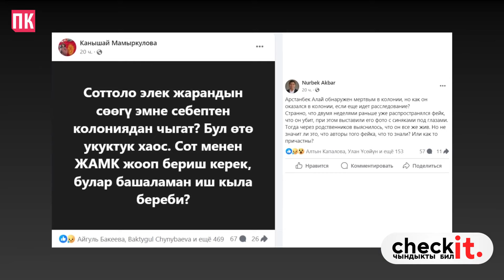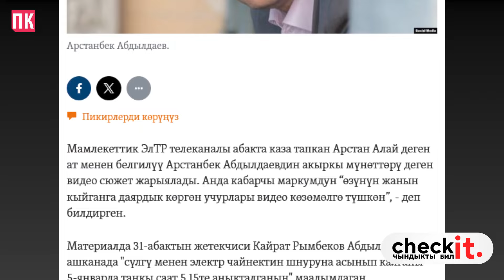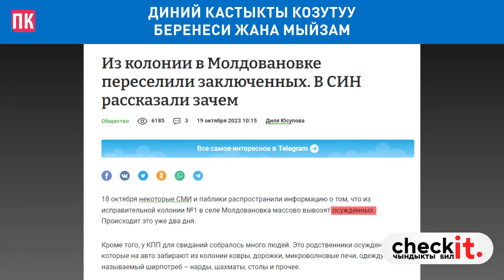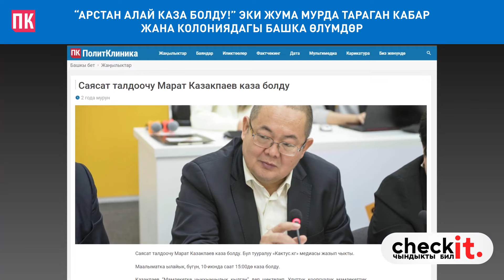АРСТАН АЛАЙдын ӨЛҮМҮНӨ байланыштуу ЖАГДАЙЛАР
🔷 Арстан Алай деген ат менен белгилүү Арстанбек Абдылдаев 5-январда Чүйдүн Молдовановка айылындагы №31 түзөтүү мекемесинде каза болду. Жазаларды аткаруу кызматынын маалыматына ылайык, ал №31 дарылоо мекемесиндеги ашканадан асылган абалда табылган.

🔷 Арстан Алайдын өлүмү социалдык тармактарда түрдүү пикирлерге жол ачты. Кээ бирлери анын өз өмүрүнө кол салганын айтышса, башка  интернет колдонуучулары соттоло элек адамды колонияда кармоо мыйзамсыз болгонун билдиришкен.